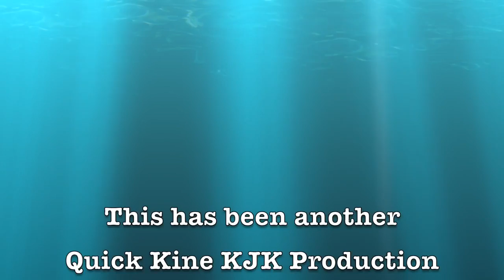Peter Cole 2016 Rocky Point Interview Part 1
In conjunction with the 2016 Honolulu Surf Film Festival, Anna Trent Moore, the daughter of surfing legend Buzzy Trent, arranged a day trip to Peter Cole's home fronting the famous Rocky Point surf spot.

Anna is the director of the Bud Browne Film Archives, and she and I share a passion for catching and documenting the history of surfing through the interviews and panel discussions of the surfers that lived through and pushed the direction of surfing from its beginnings to the world phenomenon that it is today.

The ninety minute interview has been cut into three parts. We found that Peter is articulate and never at a loss for words. Please enjoy each part on its own or watch them one after another.

We thank Bill Brooks for the use of his instrumental music both at the beginning and the end of these videos.

Aloha Kyle